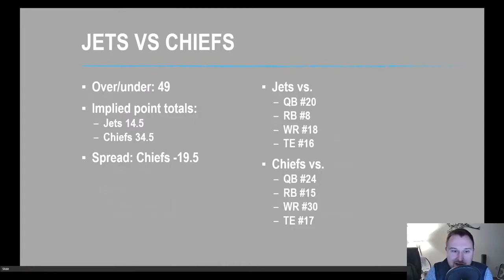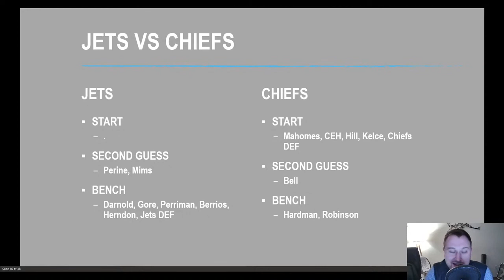Fantasy Football Start Sit Jets vs Chiefs - WEEK 8 GAME PREVIEW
One more week till we hit the halfway point. At this point of the season, we need to keep hitting it hard for trades, waivers, and of course setting those lineups! These next few weeks will be critical for your playoff hopes, so let's get it done. In this video we will take a look at the Jets vs Chiefs and talk about all the relevant fantasy football starts and sits in this game.

These are the players I would recommend starting this week:
Patrick Mahomes
Clyde Edwards-Helaire
Tyreek Hill
Travis Kelce
Chiefs DEF

Le'Veon Bell
Lamical Perine
Denzel Mims
Jamison Crowder

These are the players I would recommend sitting this week:
Sam Darnold
Frank Gore
Mecole Hardman
Breshad Perriman
Braxton Berrios
Demarcus Robinson
Chris Herndon
Jets DEF